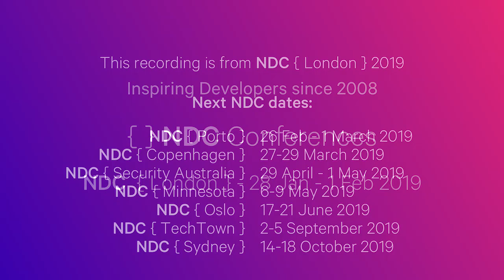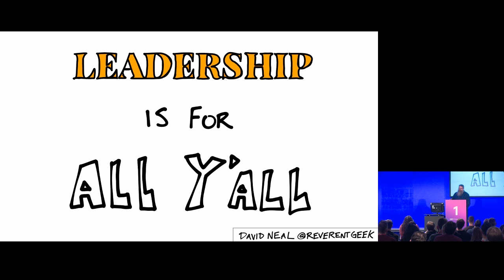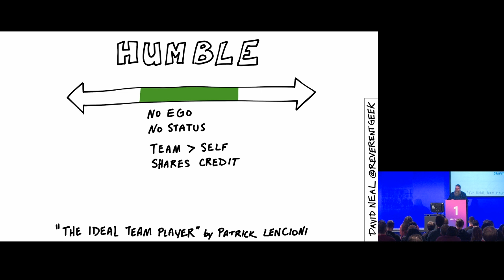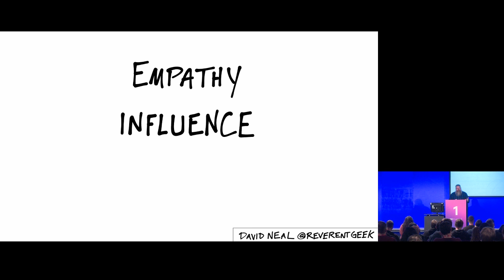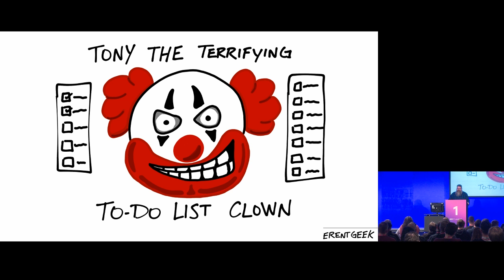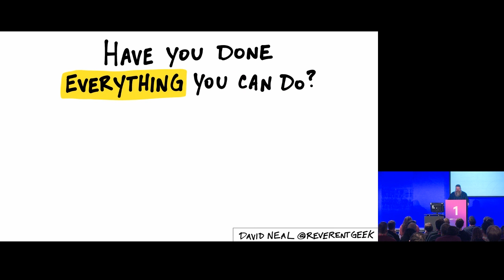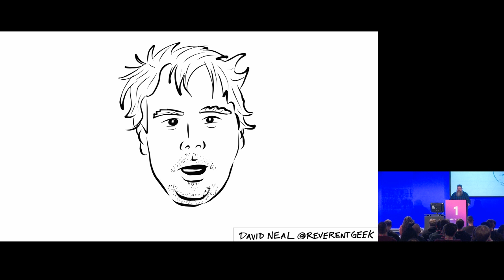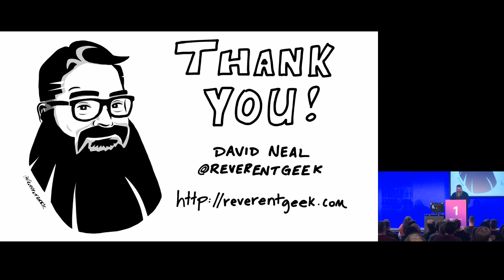Leadership Guide for the Reluctant Leader - David Neal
Regardless of the technology you know, regardless of the job title you have, you have amazing potential to impact your workplace, community, and beyond.

In this talk, I’ll share a few candid stories of my career failures… I mean… learning opportunities. We’ll start by debunking the myth that leadership == management. Next, we’ll talk about some the attributes, behaviors and skills of good leaders. Last, we’ll cover some practical steps and resources to accelerate your journey.

You’ll walk away with some essential leadership skills I believe anyone can develop, and a good dose of encouragement to be more awesome!